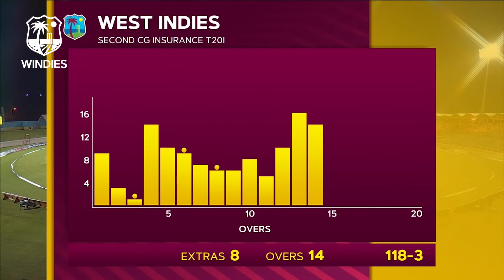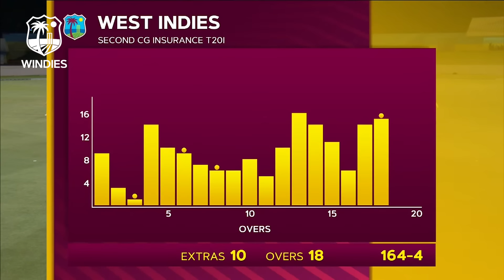132 Runs In 77 Balls! | Stunning Bravo, Hetmyer & Russell Partnership | West Indies v Australia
Watch DJ Bravo, Shimron Hetmyer, and Andre Russell combine to score 132 runs in just 77 balls during the T20I against Australia in 2021.